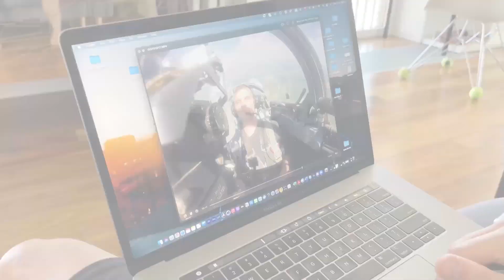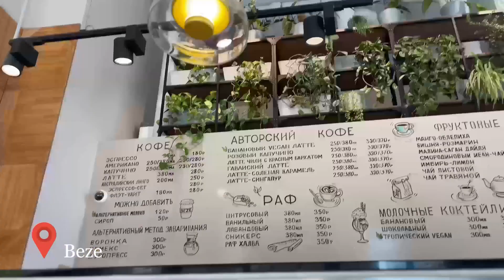Выходные: полёт на истребителе, почему я не люблю общественные места, ужин дома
Решила подарить Стасу полёт на истребителе, так как он давно мечтал об этом. Куда мы ехали он не догадывался и даже когда приехали на аэродром подумал, что будет прыгать с парашютом в тандеме.
Сказал, что понравилось, но мало, а я запомнила и записала😂

А следующий выходной мы решили провести просто за вкусным завтраком, прогулкой и просмотром фильма «Время».
Мне кажется, получилось очень уютно.

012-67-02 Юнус